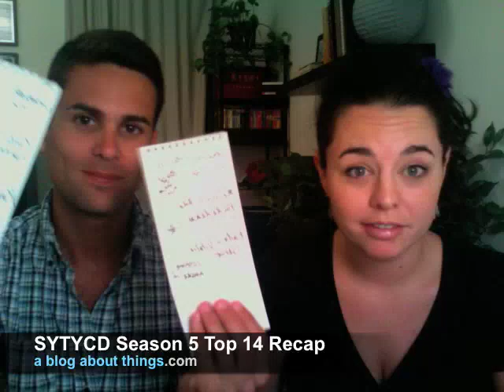So You Think You Can Dance Season 5 Top 14 Recap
Pat & Carolyn recap the Top 14 on Season 5 of So You Think You Can Dance.